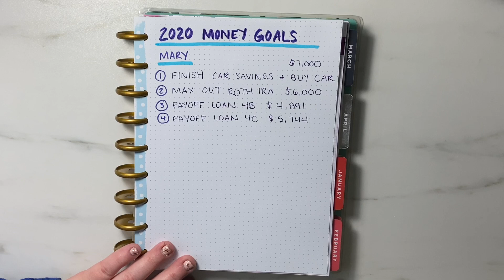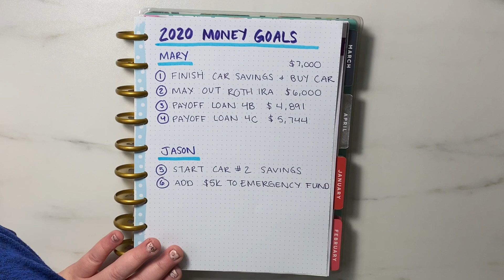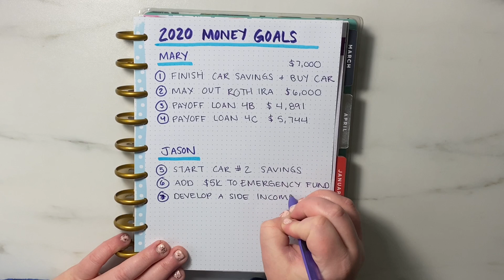2020 Financial Goals | Our 2020 Money Goals | Vlogmas Day 21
We have a lot of financial goals for 2020!

Goals we want to hit include saving, investing, paying off debt, adding to the emergency fund and more! We wrote out all the financial goals we want to hit next year so we can start planning our 2020 yearly budget according to these plans.

Other Vlogmas videos!

Pens & Paper:

➝ Happy Planner ➝
➝ Paper Mate InkJoy Gel Pen ➝
➝ Tombow Dual Brush Pens ➝

Apps:

➝  Mint.com

SAVE MONEY*

**I'm proud to be working with Ellevest to help get more money in the hands of more women.

**The information provided should not be relied upon as investment advice or recommendations, does not constitute a solicitation to buy or sell securities and should not be considered specific legal, investment or tax advice. Investing entails risk, including the possible loss of principal, and there is no assurance that the investment will provide positive performance over any period of time.